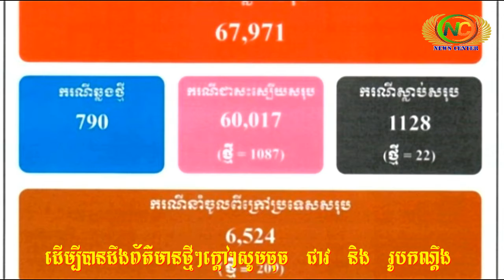ថ្ងៃនេះស៊ីដាច់វិញ! ថ្ងៃនេះជាសះស្បើយច្រើនជាងឆ្លងថ្មី | News Center